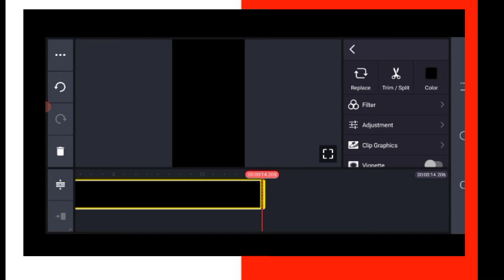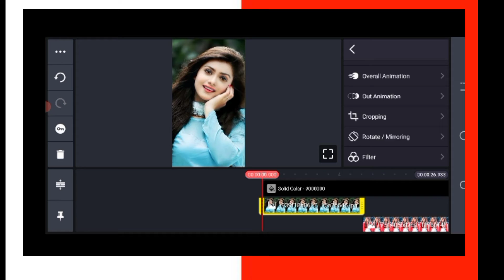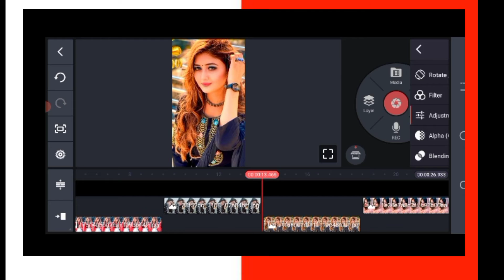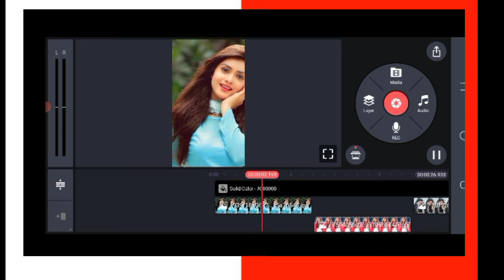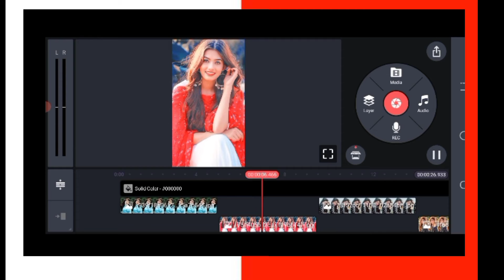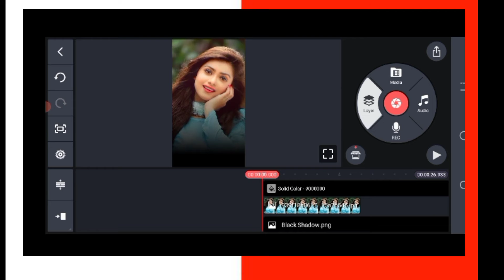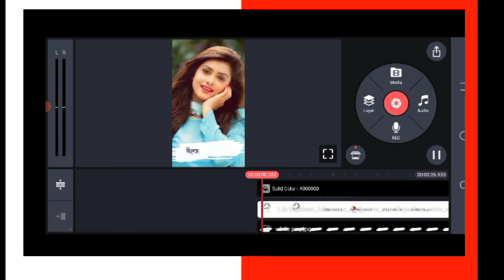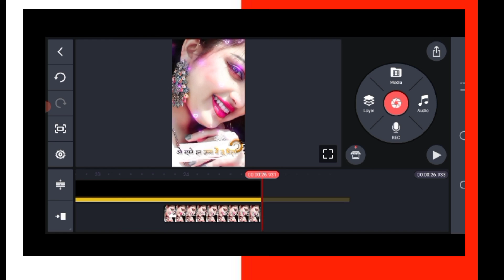TRENDING whatsapp status Full screen Editing in kinemashtr / B.R.B photo &video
about video
hi iam Bhikharam
Doston aaj ki video hai jo ful screen WhatsApp status in send master ke bare mein bahut hi Shandar video bani hai to class Tak pura Dekhen is channel ko share Karen subscribe Karen

Hello friend अगर आपको मुझ से कोई भी वीडियो बनवाना चाहते हैं तो उसके लिए आपको कुछ pay करना   होगा

Call me 4 App
🆔 BRBphotovideo@cm

B.R.B photo &video
Amazon
Ring Light Tripod